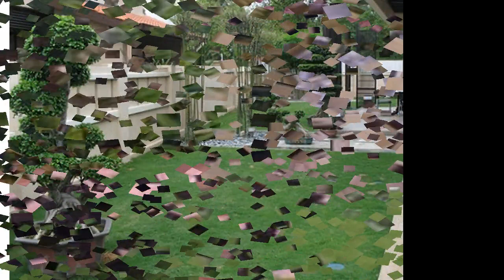Paisaje hermoso para el pequeño jardín para la casa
Simplemente actualice su jardín con este jardín hecho a mano único. Traiga su jardín en un humor del verano con estas ideas que adornan del jardín fácil. Encuentre los

mejores diseños de jardín y las ideas de paisaje para que coincida con su estilo. El arte del jardín de DIY se utiliza para hacer que un jardín sea tan único como la persona

que las planta. En pequeños jardines donde el espacio es demasiado limitado para los puntos focales principales, componen una serie de mini vistas dentro del jardín sí

mismo , Ofreciendo el interés en cada dirección mientras que usa las plantas para proporcionar un marco, el verano, terreno irregular, debajo de las escaleras, debajo de

un árbol, bajo árboles de pino, unidades, bajo ventanas, neumáticos usados, debajo de un trampolín, vehículos, villas, espacios muy pequeños , Verandahs, terraza

victoriana, viñas, viva pinata, paredes, áreas boscosas, vida silvestre, zonas húmedas, invierno, palets de madera, pasarelas, zonas ventosas, Navidad, yardas, patio,

jardines laterales. Dividir el jardín en las habitaciones al aire libre que hacen y ampliar el interior de la casa, dando tanto dentro y fuera más elegante y haciendo que todo

se sienta más grande. Experimente con diferentes combinaciones de plantas y disfrute de los resultados.Haga cambios sencillos en su espacio al aire libre para crear

una gran apariencia este verano. Traiga los colores cálidos de la caída en su hogar con estos proyectos hermosos y simples de la decoración.